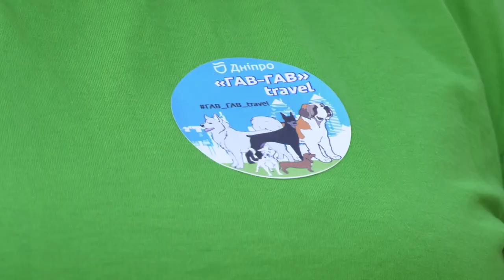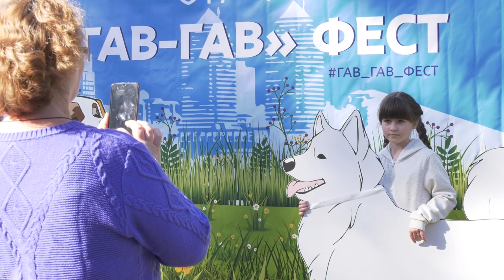У Дніпрі влаштували «Гав-гав фест – 2022»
У Дніпрі влаштували міський кінологічний фестиваль «Гав-гав фест – 2022», аби зібрати кошти на потреби притулків для тварин. Адже з початку повномасштабної війни Дніпро прийняв дуже багато евакуйованих тварин. Ними у місті активно опікується КП «Зооконтроль» ДМР.
«Наша сьогоднішня мета – зібрати кошти на один із притулків міста, який також наразі приймає евакуйованих тварин. Загалом у Дніпрі налічується понад пів сотні офіційних та неофіційних притулків для тварин, які також приймають евакуйованих тварин. Тож сьогодні ми хотіли б допомогти одному з них, бо скоро зима і потреб у притулку наразі багато», – зазначив заступник директора департаменту молодіжної політики та національно-патріотичного виховання ДМР Сергій Луденський.
Зі свого боку в. о. директора КПНЗ «Центр дитячої та юнацької творчості» ДМР Тетяна Пальчун додала: «Цей фестиваль ми проводимо вже втретє у Дніпрі. На цей захід до нас приєдналось близько ста учасників. На фестивалі в нас 5 локацій: конкурс «Юний хендлер», показові виступи «Собака на митниці» та «Собака-сапер», конкурс «Собака має талант» та окрема зона, де можна потренувати своїх улюбленців».
Серед учасників – Богдан із золотистим ретривером Тіфані. Каже, вирішили доучитись до фестивалю, аби допомогти іншим чотирилапим: «Тіфані посіла перше місце. Дуже задоволений нею, і взагалі вдячний, що влаштовують подібні заходи для підтримки чотирилапих».
А от Софія зі своєю улюбленицею Джесі (ред. - французький бульдог) заради фестивалю приїхала із Запоріжжя: «Хочемо познайомитись з іншими чотирилапими та підтримати тваринок-переселенців. Ну і також Джесі сьогодні вперше взяла участь у конкурсі і посіла друге місце. Останні пів року ми активно займаємось з нею, тож сьогодні нам вдалось досягти гарного результату».